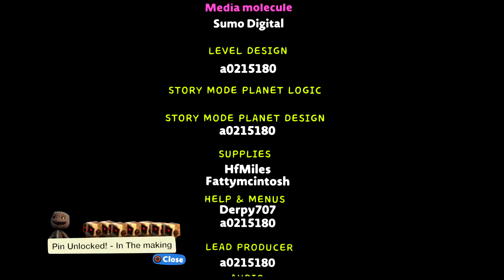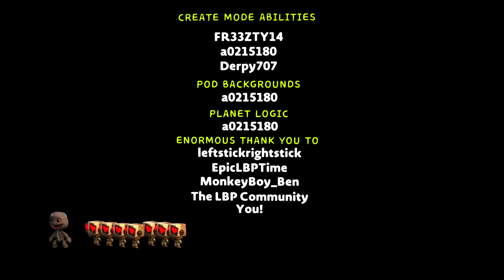LittleBigPlanet 3 - LittleBigPlanet™2 Remastered